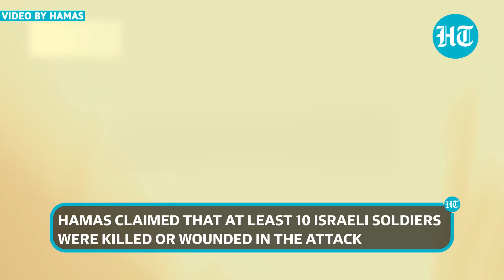Al Qassam 'Kills Nearly A Dozen' Israeli Soldiers; Gaza City's 'Fiercest Fight' On Camera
Gaza City witnessed one of the most intense fights between Hamas and the IDF. The Palestinian militant group launched a series of attacks on the Israeli Army. In a new video, Hamas fighters can be seen attacking a group of Israeli soldiers. Hamas claimed that at least 10 Israeli soldiers were allegedly killed in the attack. Watch this video for more information on the ferocious Gaza City battle.